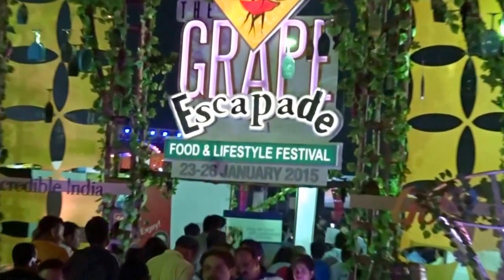Grape Escapade 2015 - Alcatrazz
Huge Crowd
Band Alcatraz